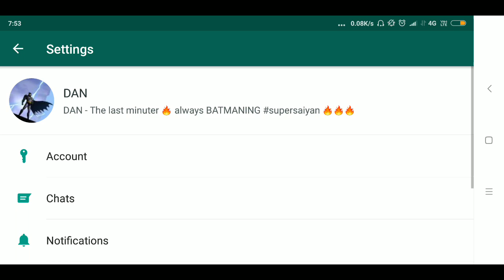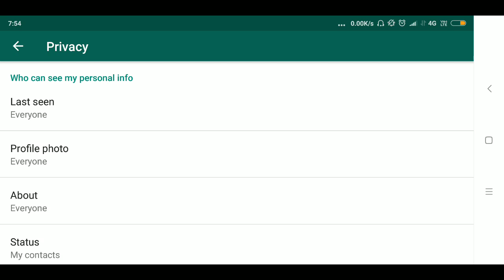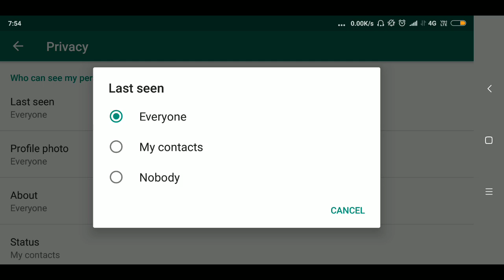HOW TO HIDE LAST SEEN ON WHATSAPP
We can easily hide our last seen on WhatsApp